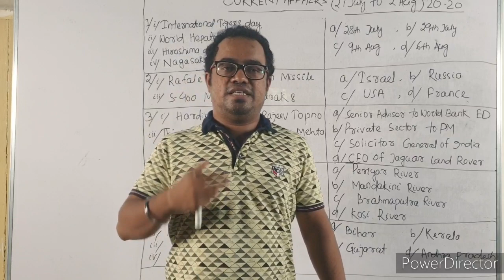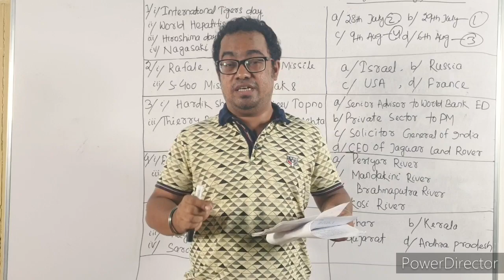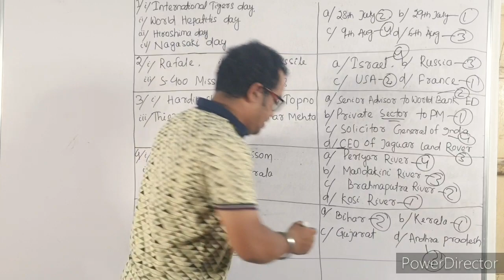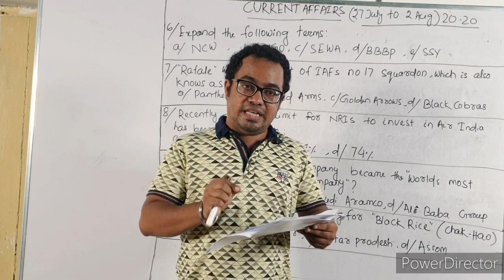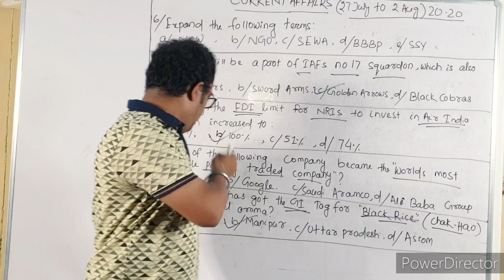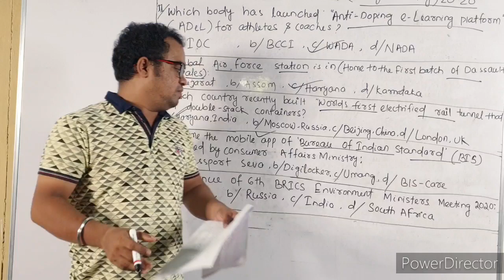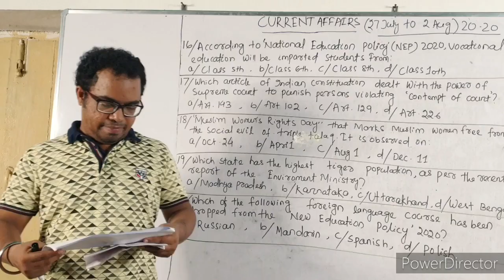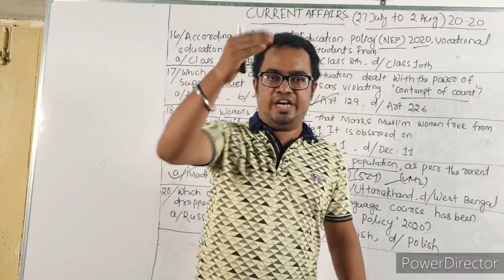27 JULY TO 2ND AUGUST CURRENT AFFAIRS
COMPLETE DISCUSSION ALONG WITH OPTIONS